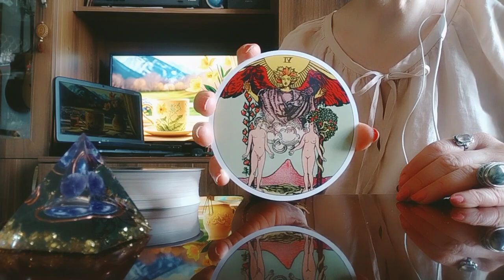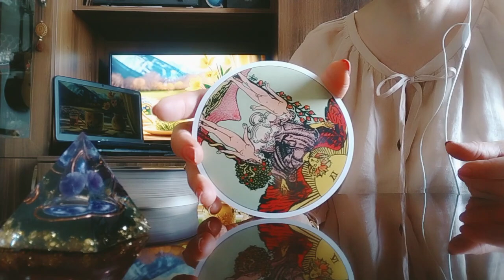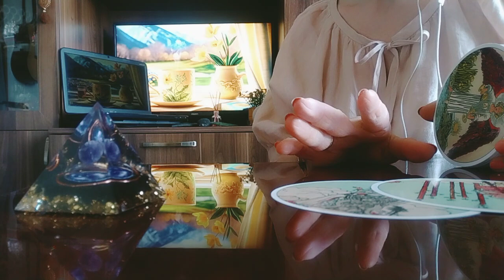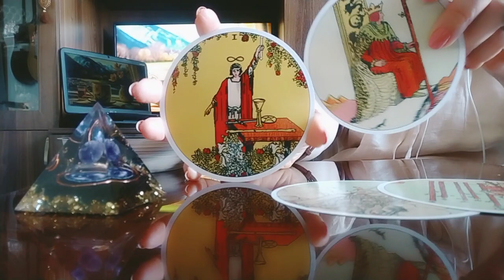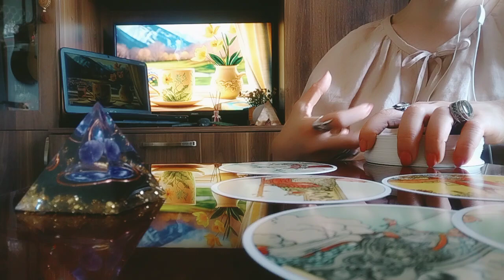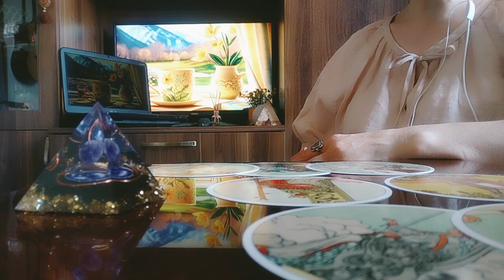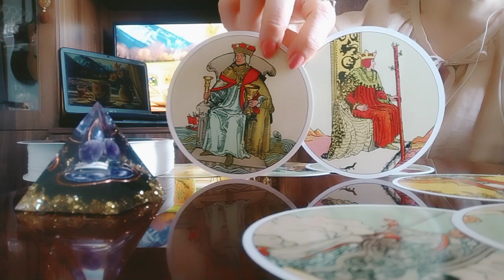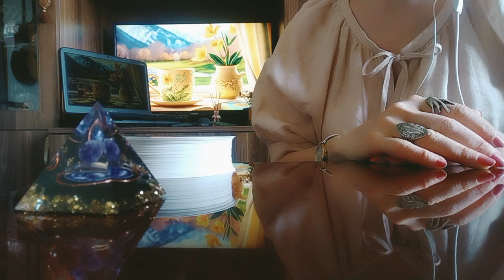კვირის პროგნოზი ტაროსგან!/რა იქნება? როგორ უნდა მოიქცეთ და რა უნდა გაითვალისწინოთ?!🕊️🥰👍